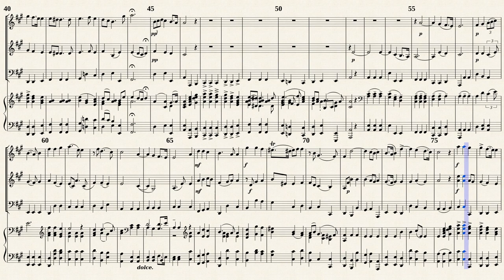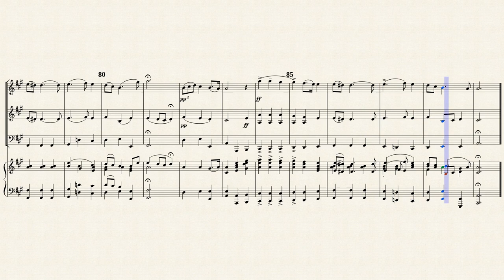Handel, G. F. _ Aria Ombra mai fu [ Trv, Vln, Viol, Hch in A-Dur]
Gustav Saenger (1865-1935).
Aria: Ombra mai fu (Act I)
from &quot; Opera Serse, HWV 40 &quot;
Trnsposed for Traverso, Violin Viola da gamba and Cembalo in A-Dur
Public Domain